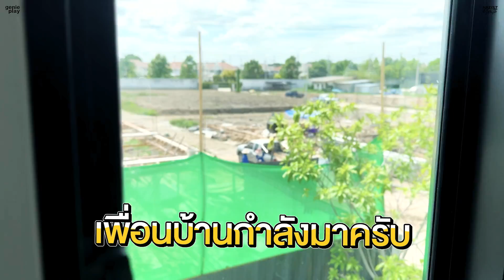ARTIST OF THE MONTH ประจำเดือนกรกฎาคม EP.4 | OOTD Vlog 8 ลุคกับโจอี้ ภูวศิษฐ์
OOTD Vlog 8 ลุคที่โจอี้ ภูวศิษฐ์ จะต้องแต่งตามโจทย์ที่ได้ จะมีลุคไหนบ้าง ไปดูเลย